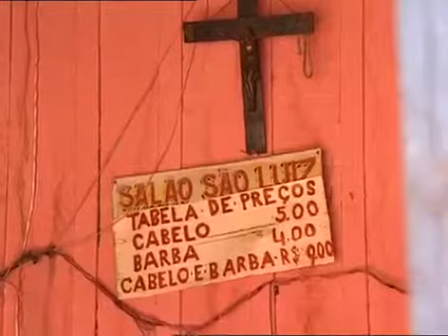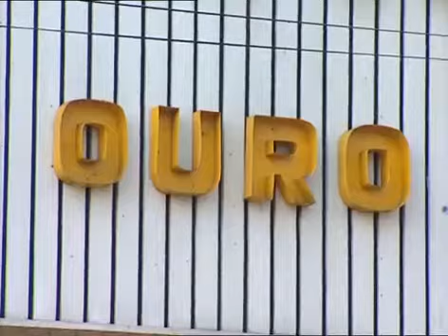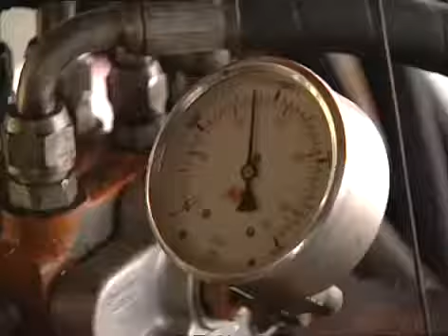El Dorado The Lost City Gold [FULL DOCUMENTARY]